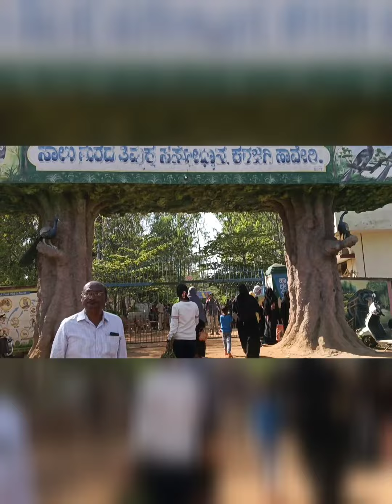ಸಂಕ್ರಾಂತಿ ಹಬ್ಬದ ಶುಭಾಶಯಗಳು || sankranti festival vlog with family| salu marada timmakka sasyodhyana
sankranti festival vlog with family| salumarada timmakka sasyodhyana karjgi